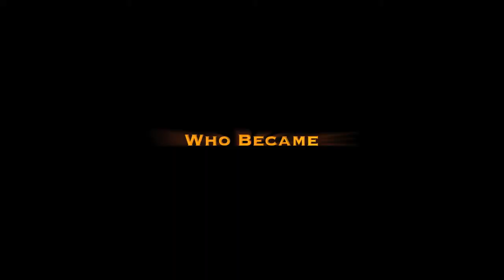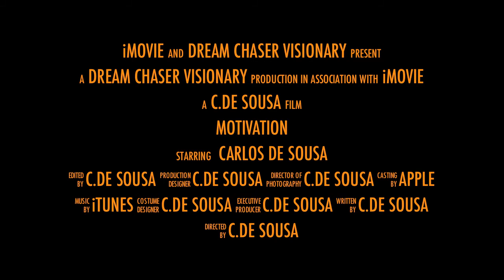DCV : Demo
Dance